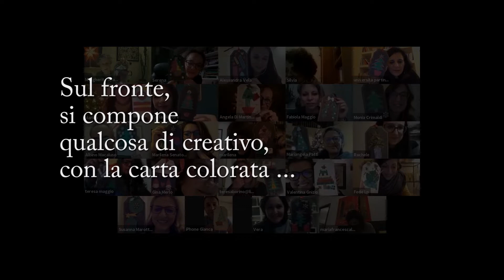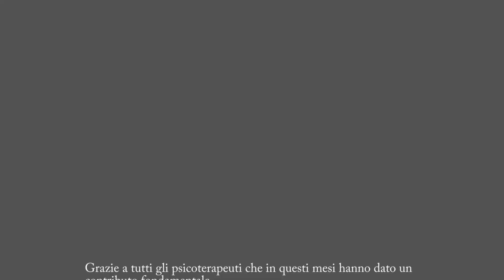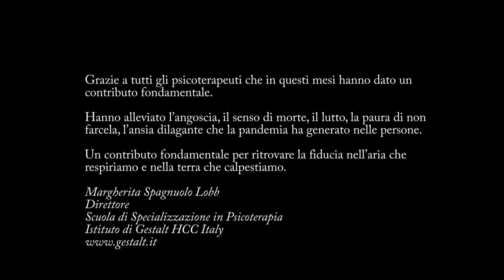Buone feste dall'Istituto di Gestalt HCC Italy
Anche quest'anno lo staff dell'Istituto vi augura buone feste in un modo creativo e distanziato (a causa della pandemia)